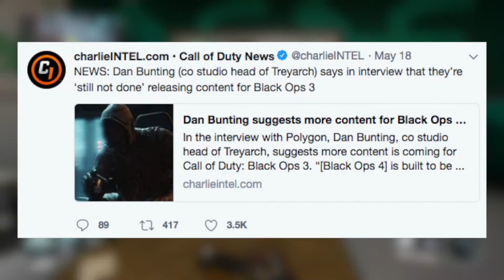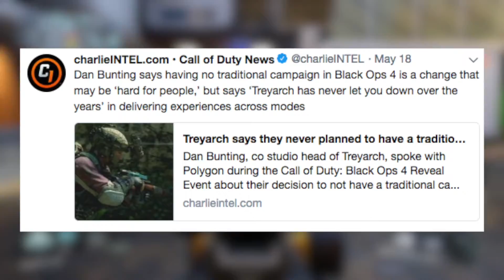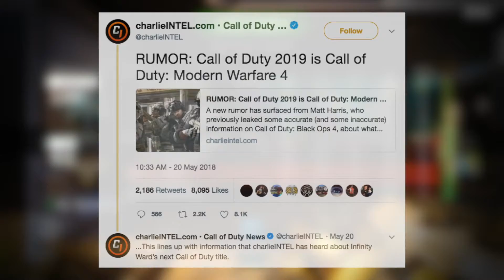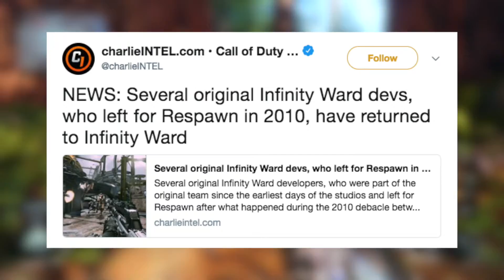FREE BO4 DLC, MORE BO3 Content, CoD BR Map Size and MW4 in 2019? Call of Duty NEWS!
TIME STAMPS
3arch Talks BO3 - 0:44
No BO4 Campaign - 1:30
FREE DLC For BO4 - 2:10
CoD BR Map Size - 3:56
MW4 In 2019? - 4:42

SO. MUCH. HYPE. In this video we talk about a lot! Treyarch isnt done adding content to Black Ops 3 according to Dan Bunting, also they talk about the desicion to not add campaign to Black Ops 4! Free DLC for Black ops 4? Zombies season pass? and MODERN WARFARE 4 IN 2019! MW2R this year?

Liking helps my channel grow and help get the video out to other people.  GOD bless you.

MUSIC↓⬇︎↓⬇︎
INTRO - Mikey Valen Ft. Noé - Meet Me (Maliboux & Unkwn Remix)